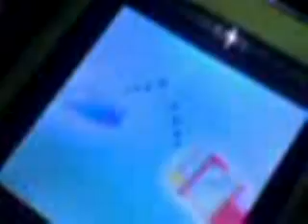NATURAL SCIENCE INVESTIGATORY PROJECT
THIS WAS DEDICATED TO SOMEONE WHO WANT TO WTCH THIS VIDEO AND WHO WANT TO LEARN MORE ABOUT CHMISTRY